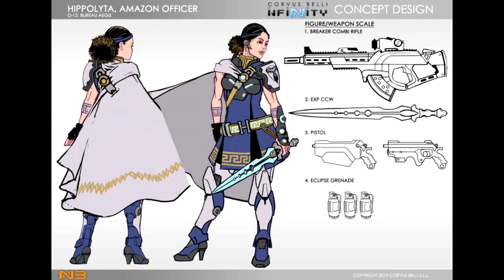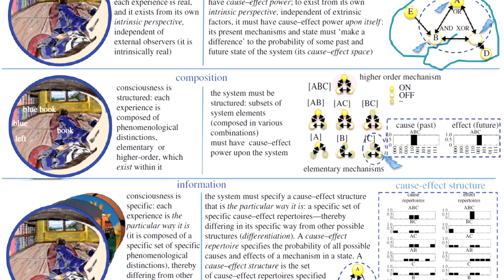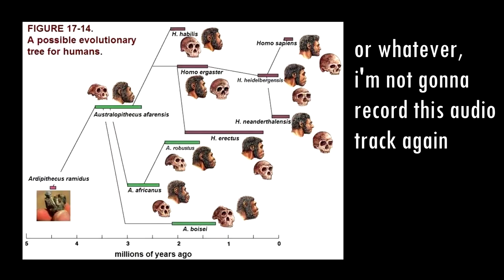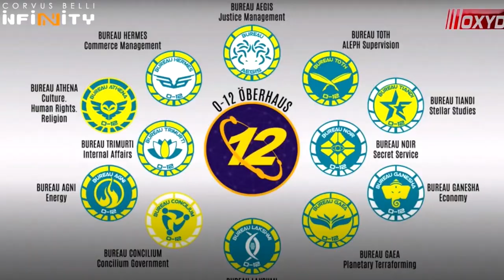ALEPH : New Life - WarLore Infinity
Humanity has ever sought to replicate its capacity for intelligence. Perhaps the impulse to create an artificial mind, complete with self-awareness, came about when people tired of talking to one another and sought reassurance that our species didn’t exist alone in the universe. If we couldn’t make contact with other species beyond the stars, we could create new life from within. Of course, interplanetary travel and settlement has come about, but not before humanity vaulted the technological gap and birthed a truly unique and artificial life form: ALEPH.

IMAGES
Modiphius Infinity RPG
Corvus Beli - images and concept art